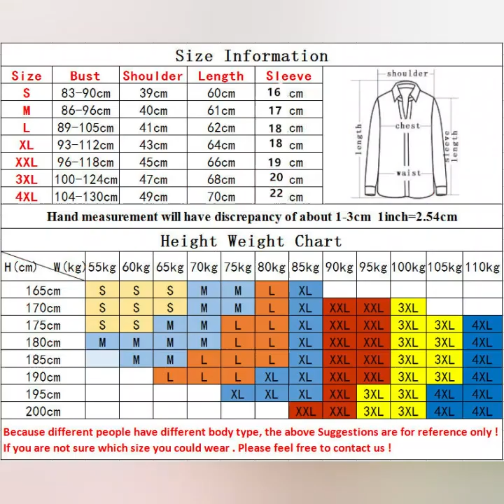men compression short sleeve sports t shirt basketball biking training jogging t shirts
size s to 3xl. We have tight fit sports legging, t shirts and sports sets.

full length legging and long sleeve t shirts : about USD7 per piece.  Shorts and short sleeve t shirts:USD6 per piece.